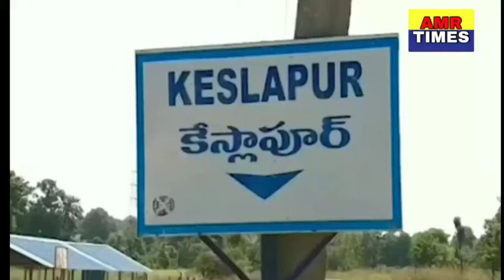తెలంగాణలో ఘనంగా నాగోబా జాతర_ nagoba_jathara_in_adilabad|| ఆదిలాబాద్ జాతర